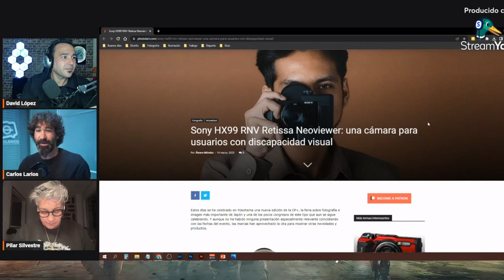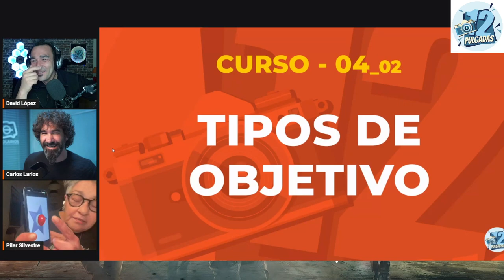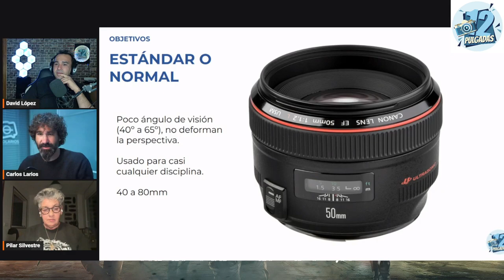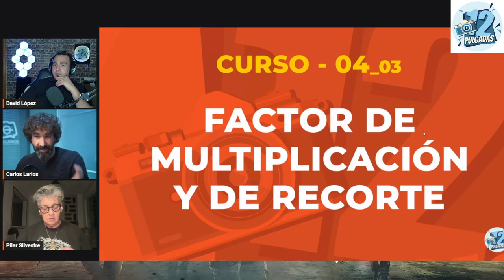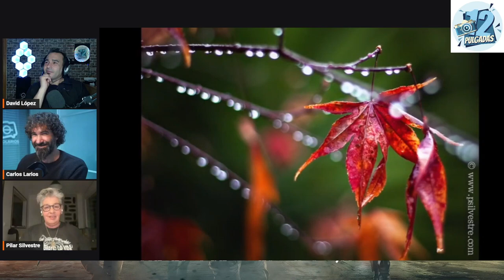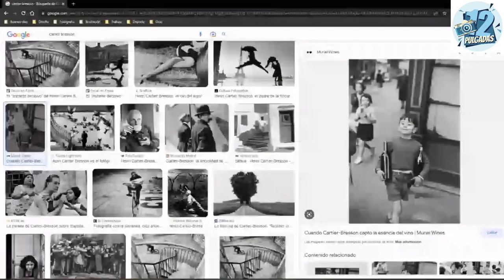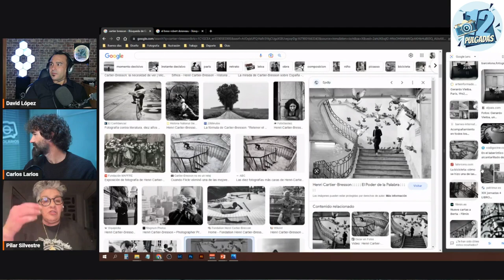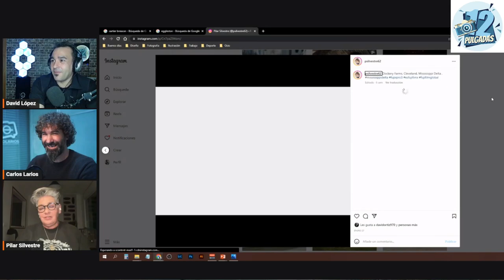Mucha Street Photo (o Foto de Calle) con Pilar Silvestre. 1x08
Uno de los programas más interesantes y divertidos... con nuevas noticias, curso, y charlamos con la genial Pilar Silvestre que nos cuenta de su experiencia y nos sorprende con su trabajo y ocurrencias.

Recuerda que nos puedes ver en directo en el canal de Twitch '12_pulgadas' todos los jueves a las 21,00h. ▶ ACOMPÁÑANOS EN TWITCH